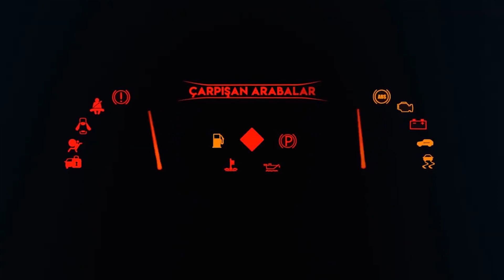Model Arabalar Karton Rampadan Geri Geri Çıkıyor